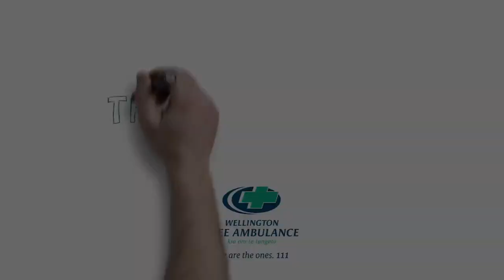Wellington Free Ambulance The Overnight Bag 2018 1080p Copy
Silvereye project managed the creation of an animated video and created presentation slides for Wellington Free Ambulance.

The story of Isobel’s trip to hospital illustrated changing demographics and patients experience and the need for ambulance services to adapt.

Silvereye - Connect, Engage, Influence